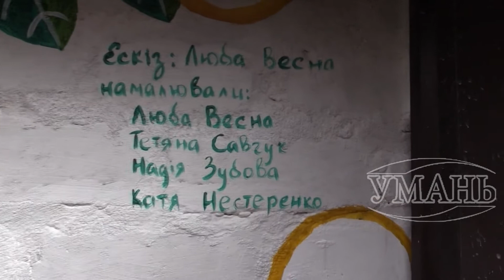Учасники «Мальованої Умані» продовжують творити красу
Творчі уманчани «Мальованої Умані»  обрали для чергового  вуличного розпису  гараж по вулиці Горького.